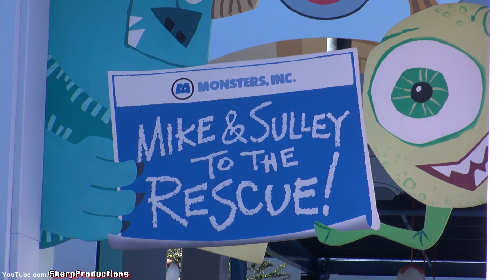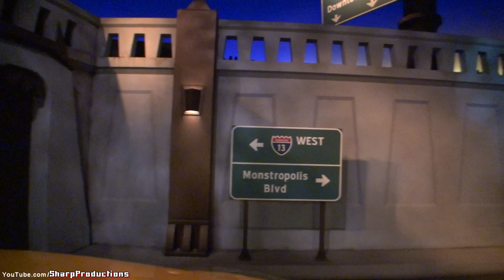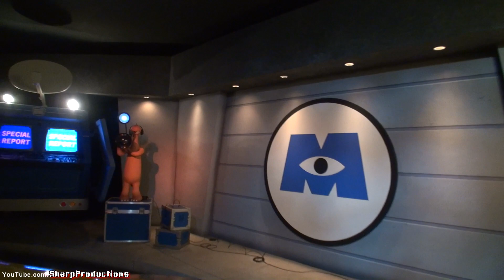Monsters, Inc. (On-Ride) Disney California Adventure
Rider's Perspective on Monsters, Inc. Mike & Sulley to the Rescue! at Disney California Adventure park at Disneyland Resort in Anaheim, California, USA.